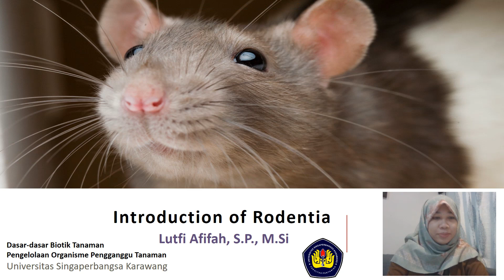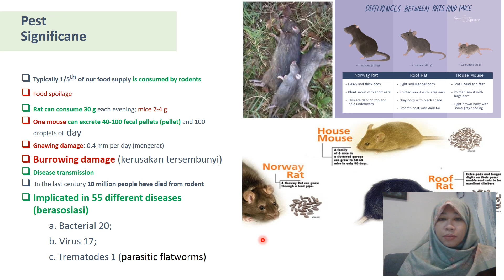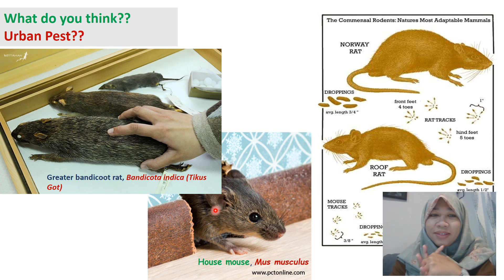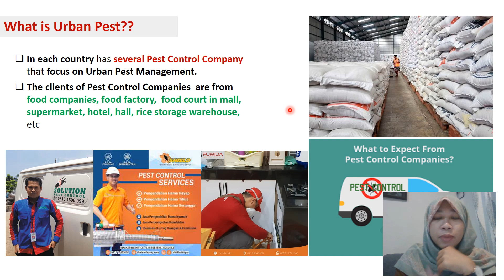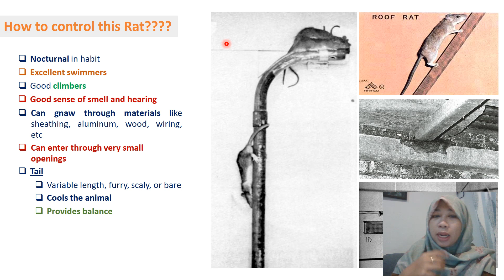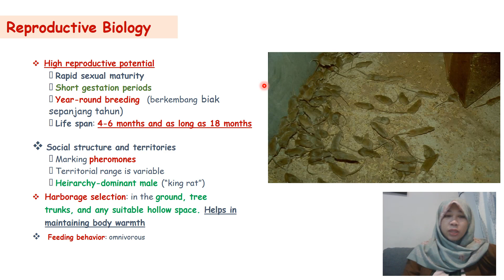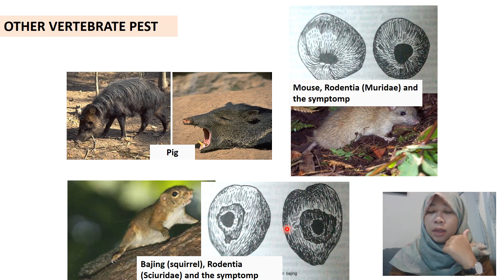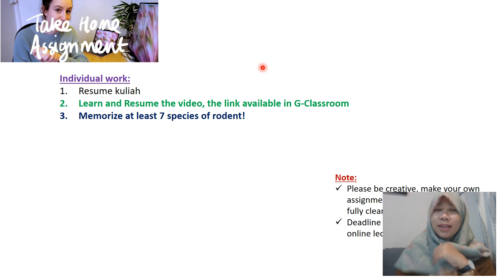POPT 4 Introduction of Rodent